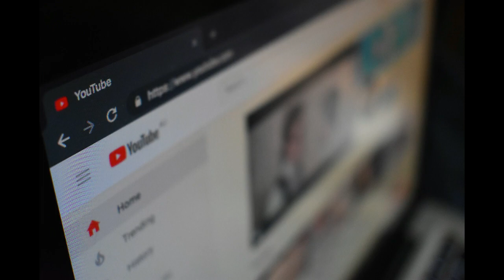Presidente Trump Llama Al Pastor MacArthur y Reitera Las Iglesias Son Esenciales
El pastor John MacArthur argumento que el presidente Donald Trump le llamo el domingo antes pasado. Luego del servicio de la mañana.